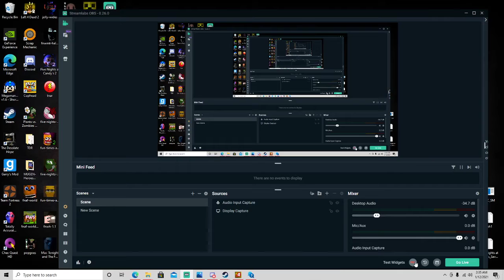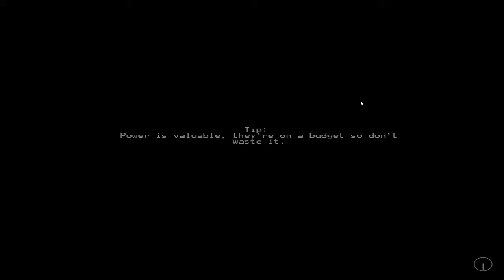five nights before freddy night 1 and 2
foxy was active on night 1 i here his song , foxys was close at the cam